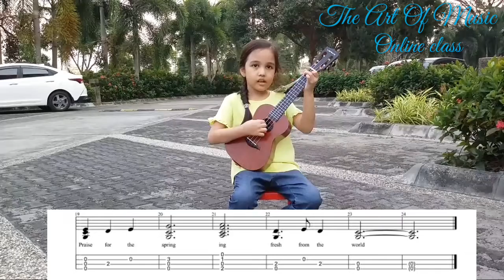Ukulele cover song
မဂ်လာပါ ကျွန်တော် ဂျွန်နိုင်းပါ
ဒီChannelကတော့ဂီတပညာကိုလေ့လာတင်ဆက်ထားခြင်းဖြစ်ပါတယ် ဂီတပညာကိုစိတ်ဝင်စားပါကFacebook The Art of Music Pageမှာစုံစမ်းတက်ရောက်လို့ရပါတယ်